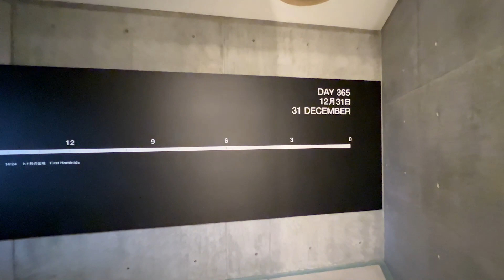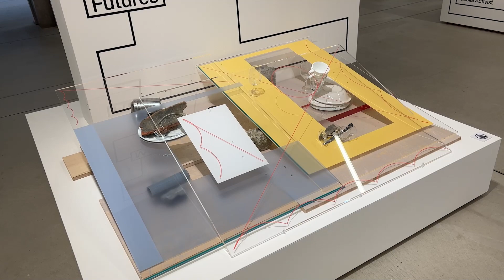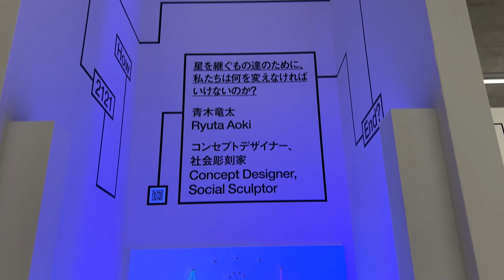21_21 DESIGN SIGHT「2121年 Futures In-Sight」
21_21 DESIGN SIGHT「2121年 Futures In-Sight」
2021年12月21日（火）～2022年5月22日（日）

100年後の世界＝2121年に想いを巡らせて。21_21 DESIGN SIGHTでの企画展
「Future Compass」(未来の羅針盤)で「言葉」→「問い」→「インサイト」
ディレクターは編集者の松島倫明。未来の羅針盤はオンラインでも体験可能